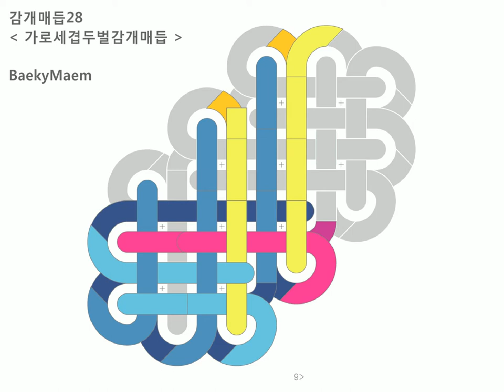28 가로세겹두벌감개매듭 : Baeky Maem 배키매듭방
감개매듭 : 28 가로세겹두벌감개매듭 =동영상

* 중심을 이동하기 위해 1과 2,4,5번 과정의 감는 분량만큼의 왼쪽 파랑끈에 여유를 둔다
1) 왼쪽 파랑끈을 세로로 2번 감는다 (뒤에서 앞으로)
2) 오른쪽 파랑끈을 가로로 감는다 (앞에서 뒤로)
3) 오른쪽끈 대신 보조끈(노랑)을 세로로 세워준다 (앞에서 뒤로)
4) 왼쪽 파랑끈을 가로로 감는다 (뒤에서 앞으로)
5) 오른쪽 파랑끈을 오른쪽 방향으로 새롭게 세로로 감고
6) 연결된 오른쪽 분홍끈을 가로로 감는다 (앞에서 뒤로)
7) 오른쪽끈 대신 보조끈(노랑)을 세로로 세워준다 (앞에서 뒤로)
8) 왼쪽 파랑끈을 가로로 감는다 (뒤에서 앞으로)
9) 왼쪽 파랑끈을 세로로 붙어있는 파랑끈들 사이를 메운다 (뒤에서 앞으로)
10) 오른쪽 분홍끈을 오른쪽 방향으로 새롭게 세로로 감는다
11) 가로로 감고
12) 세로로 세워준다 (앞에서 뒤로)
13) 왼쪽 파랑끈을 가로로 감는다 (뒤에서 앞으로)
14) 오른쪽 분홍끈을 가로로 감는다 (앞에서 뒤로)
15) 왼쪽끈 대신 보조끈(녹색)을 가로로 감는다 (뒤에서 앞으로)
16) 남은 오른쪽 분홍끈을 보조끈(노랑) 대신 세로로 메우고
17) 보조끈(녹색) 대신 왼쪽 위에서 가로로 사이를 메운다
18) 보조끈(노랑) 대신 세로로 메운다 (앞에서 뒤로)